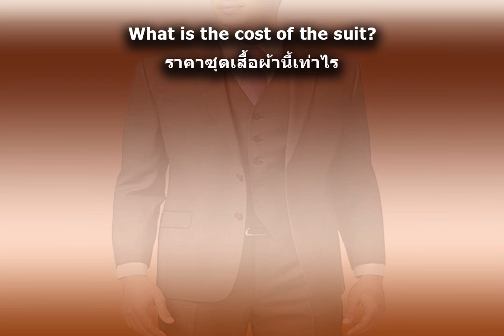Problem 66 - The Cost of a Suit